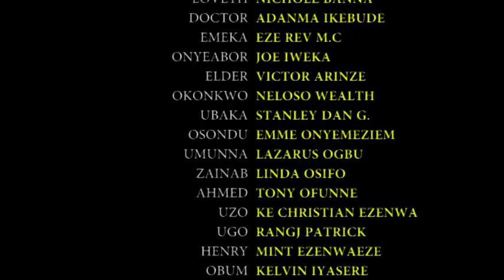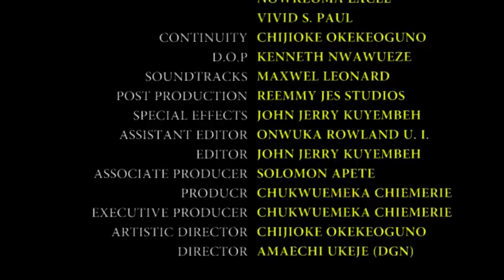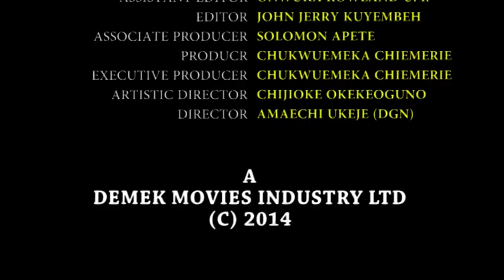MY COMFORTER 5&6 - 2018 Latest Nigerian Nollywood Movie ll African Trending Movie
Synopsis Of The Movie My Comforter

This is a story of the pathetic destruction of a peaceful family by the sudden attitudes of some of its members. A sorrowful event caused by stupid rebellion brings about chaos and rancor as some go on a very deadly mission of vengeance. The seed of wickedness within Oluchi (Patience Ozokwo) also begins to manifest. The intrigue in this movie unravels step by step into surprising and unexpected outcomes.

Nollywood Movie starring Francis Duru, Ini Edo, Patience Ozokwo, Walter Anga, Leo Iwuzie

Directed By Amaechi Ukeje, Produced By Chukwuemeka Chiemerie